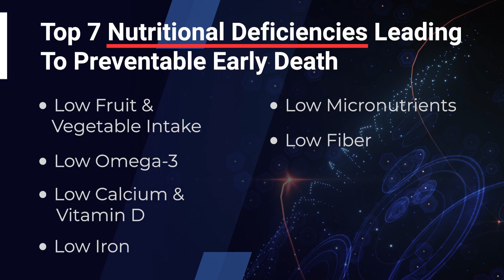The Top 7 Nutritional Deficiencies Leading to Preventable Early Death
The health of people in the United States has been steadily declining for years.

While there are many contributing factors, the concerning reality is that both lifespan and the number of healthy years people are living are on the decline.

On today’s show, I’ll be discussing a study that sheds light on why this is happening and the factors contributing to the rise in disease and mortality, so that we can finally put a stop to this and reverse the trend.

Join me on today’s Cabral Concept 3189 as we explore the top 7 nutritional deficiencies that can lead to early death and what you can do to prevent them.

VIDEO MENTIONS
✩ The State of US Health, 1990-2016: Burden of Diseases, Injuries, and Risk Factors Among US States